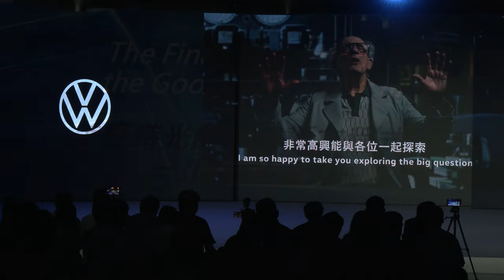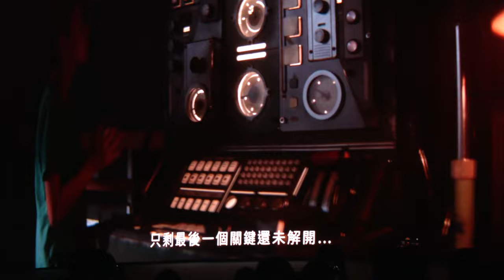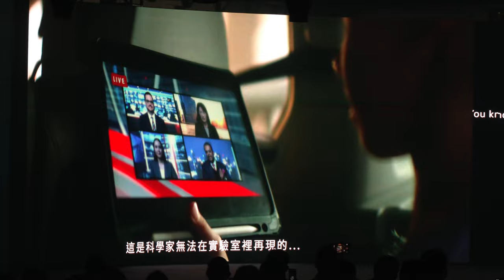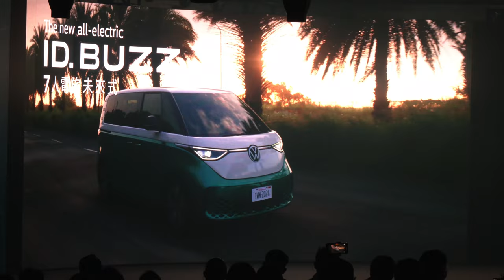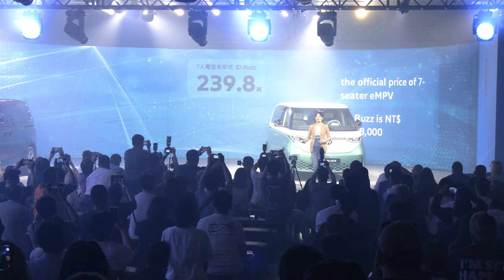回到未來電影 布朗博士 Dr. Emmett Brown 來台拍廣告 VW ID. BUZZ發表會現場直擊+廣告片曝光 Back to the Future 【朱朱哥來聊車】@中天車享家CtiCar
Volkswagen ID. BUZZ Pro S
長軸 7 人座

單色:239.8 萬
雙色:248.6 萬
（雙色選配
原價15.8 萬
優惠價8.8 萬）

Volkswagen ID. BUZZ
Pro S 長軸 7 人座

286 匹馬力
57公斤米扭力
91kWh電池模組
WLTP續航454~487km
支援最高200kW快充
也許是影史以來最有名的博士角色?
他不只是來台灣找乖乖
好萊塢傳奇演員
將與台灣福斯商旅一起回到 “7人電旅未來式 - ID. Buzz”
全新ID. BUZZ Pro S長軸7人座版單色車款NT$ 239.8萬元，限量雙色車款為NT$ 248.6萬元 （雙色塗裝之建議選配價為15.8萬，優惠價8.8萬），全新ID. BUZZ Pro S是同級市場上唯一德國原裝進口純電7人座休旅，其搭載總容量達 91kWh 的高效鋰電池模組，可輸出 286匹馬力和 57 kg/m扭力的最大動能，最高續航行駛里程達454~487km ，同時可支援最高200kW快速充電。全新ID. BUZZ Pro S運用一脈相承的短車頭低風阻空力設計，除了溯源承襲經典 T1 傳奇車款跨越 75 年的雋永線條，更採用福斯集團最新世代的MEB電動車專屬底盤科技。車身尺碼為 4,962 x 1,985 x 1,927 mm(*2)，而3,239 mm的超長軸距及 1,330 mm的客艙內部高度，搭配車艙內部採用「2-3-2」長軸三排7人座的平整化設計，加上乘客艙可彈性調整之座椅配置，建構出極為寬敞充裕的車艙駕乘空間。相較於短軸版車型，全新ID. BUZZ 長軸版的車外側滑門寬度亦增加了192 mm，為乘客在進出車輛時提供絕佳的便利性。令人耳目一新的創新科技配備更是全新ID. BUZZ的一大亮點，如IQ.LIGHT智慧燈組 (含LED Matrix矩陣式頭燈跟LED序列式動態尾燈)、乘客艙電動滑窗、腳踢感應式側滑門 & 尾門啟閉功能，以及先進的IQ.DRIVE駕駛輔助系統 (符合Level 2半自動駕駛標準)，豐富多元的新穎配備將滿足車主的多元需求。